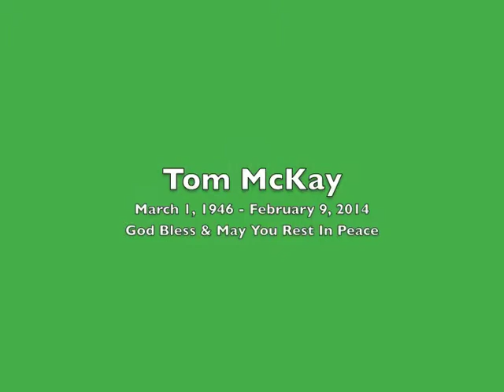RIP Tom McKay, Lowell, Mass, Lowell Memorial Auditorium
Rest In Peace, Mr Tom McKay.  The City of Lowell Lost a great one.  We will be playing this on the big screen at the Lowell Golden Gloves.All Photos copyright of the talented photographers at The Lowell Sun.